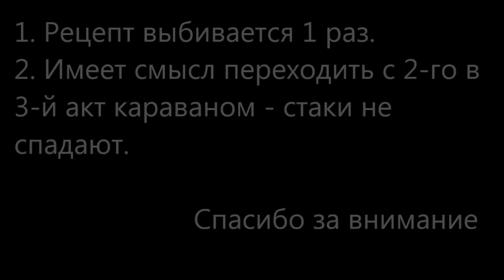Адское устройтво Diablo 3: все ключи + рецепт